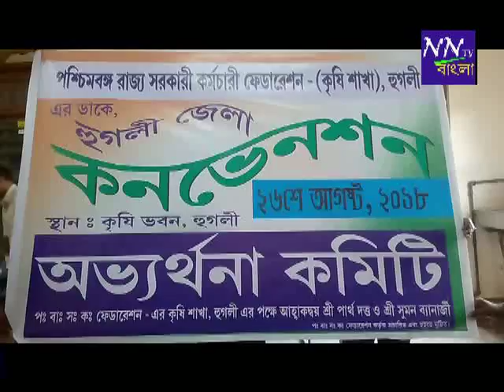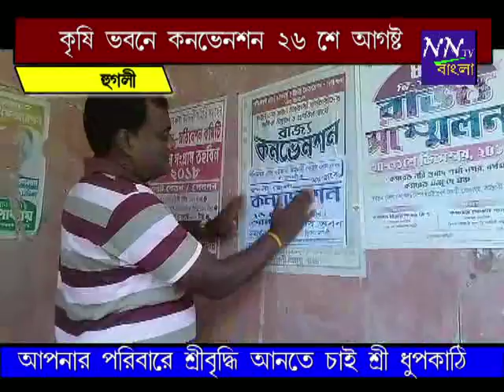NNTV BANGLA 23 08 18 KRISHI CONVENTION